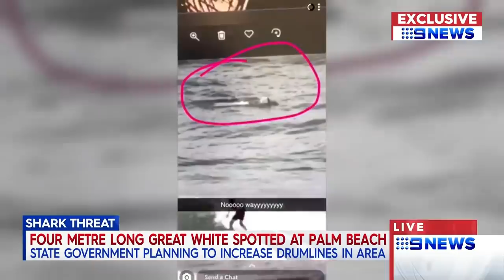Great White Shark spotted at Palm Beach | Nine News Australia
The Queensland government is planning to increase drumlines within the Palm Beach area after a four metre Great White shark was spotted.